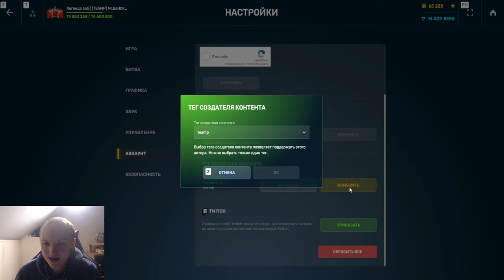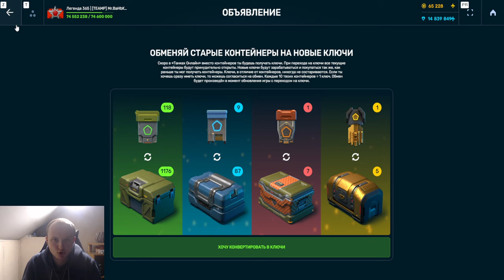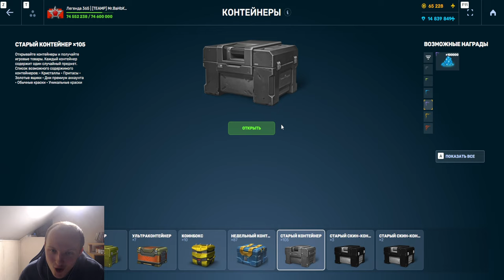УШЛА ЭПОХА.... ОТКРЫЛ ПОСЛЕДНИЕ САМЫЕ СТАРЫЕ КОНТЕЙНЕРЫ и ВЫБИЛ МИЛЛИОНЫ В ТАНКАХ ОНЛАЙН